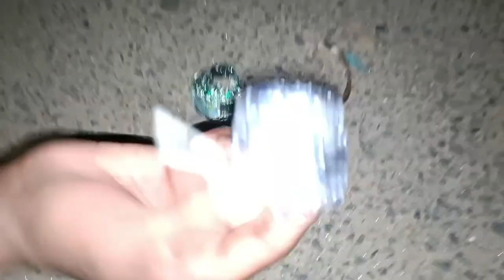Diwali Vlog 2022 😍 || Biggest Sky Shot Ka Maza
Ooho Aagye Welcom ।।।।।।।

ᴀᴀʏᴇ ʜᴏ ᴛᴏ ꜱᴜʙꜱᴄʀɪʙᴇ ᴋʀ ᴋ ᴊᴀᴡᴏ ɴʜɪ ᴛᴏ ᴋᴜᴛᴛᴀ 🐕‍🦺 ᴄʜᴏʀ ᴅᴜɴɢᴀ ᴛᴜᴍʜᴀʀᴇ ᴘɪᴄʜᴇ 🏃ꜱᴜʙꜱᴄʀɪʙᴇ ᴋʀɴᴀ ꜰʀᴇᴇ ʜᴏᴛᴀ ʜᴀɪ😍

➊  FOLLOW ON SOCIAL MEDIA ❤️❤️❤️

➍HOW I MAKE MY VIDEO ✅

SHOOT :-  OPPO RENO 7 PHONE CAMERA 🤳📸

EDITING:- KINDMASTER
THUMBNAIL:- PICSART

MAI JO KERTA HU MUJHE MAZA AATA HAI TO KOI GYAN MAT DO HO SAKTA HAI TO SUPPORT KRO
THANKS 🙏🙏🙏🙏🙏🙏🙏🙏🙏

MY TAG '_______

sourav joshi
family videos
family vlogs
daily vlogger
daily vlogging
daily vlogs
travel vlogs
moto vlogs
India Jeet Gayi
India won the match
india vs pakistan match
ind vs pak 2022 match
ind vs pak
ind va pak match vlog